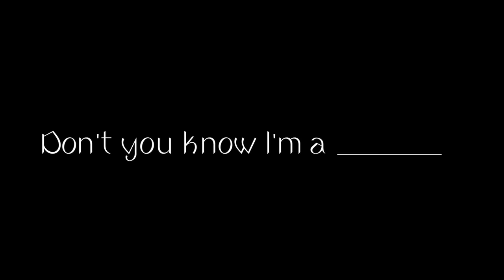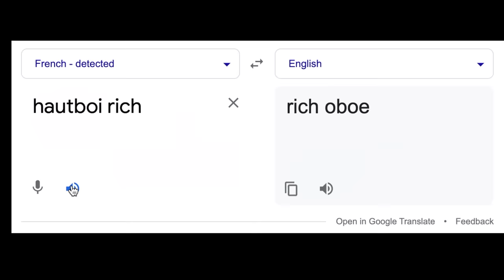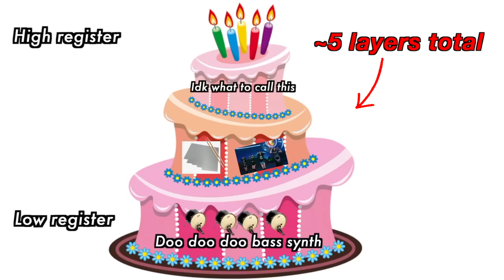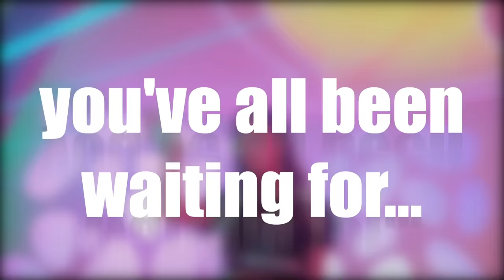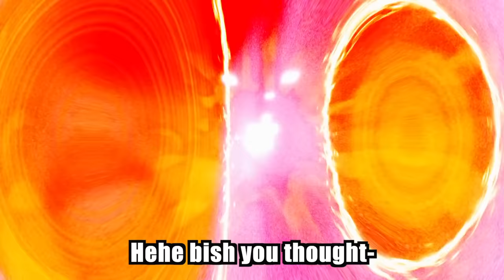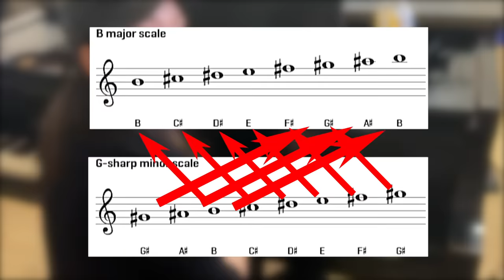Classical & Jazz Musicians React: æspa 'Savage'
Welcome to the 93rd reaction video of Season 5 of this series: Classical & Jazz Musicians React to æspa's 'Savage'!

Songs that are currently being voted on or waiting to be voted on by our musician voting panel (or votes are tied akjnfsakjdfn)

Follow the ReacttotheK squad and keep up-to-date with our lives:

🎵 Charlotte:
N/A (she doesn't have any social media accounts)
🎵 Stephen:

0:00 Welcome!! Ep. 93 S5 C&JMR
0:12 Song Introduction
1:50 MV Reaction
6:15 Immediate thoughts: ConFuSiON
6:50 Unpredicatble soundscape + layers
7:12 SM's classic sound in aespa's music
8:00 Comparing to 'Next Level'
8:56 Verse 1 general thoughts
9:40 Verse 1 key analysis
11:25 Anti-drop thoughts
12:43 Verse 2 general thoughts
13:24 Chorus general thoughts
13:57 Bridge key analysis
15:22 Dance break key analysis
15:59 Final chorus key analysis
17:29 Ending thoughts